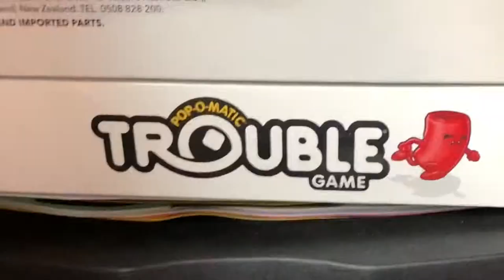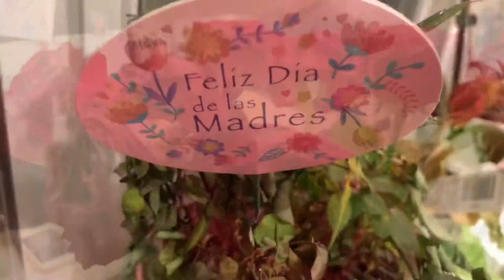Baby Vlogger | Guacamole With A Hint Of Lime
Housiversary, baby vlogging, enchiladas and guac to top it off!

As always, these videos are for our memories and your entertainment.

We are Travel Specialist so If you want to go on a vacation or need help planning your travel go to -

We would love to help :)